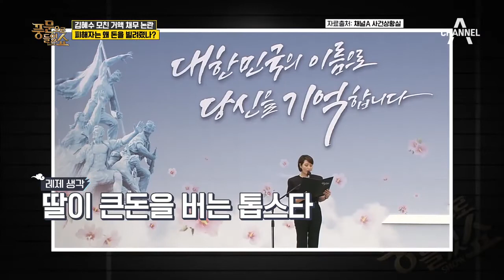다시 불거진 연예계 빚투! 배우 김혜수, 모친 거액 채무 논란에 휩싸이다?! | 풍문으로 들었쇼 196회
풍문단이 김혜수 모친 채무 논란의 진실은?
피해자가 모친에게 돈을 빌려준 이유!

2019년 7월 8일 (월) PM 11:00